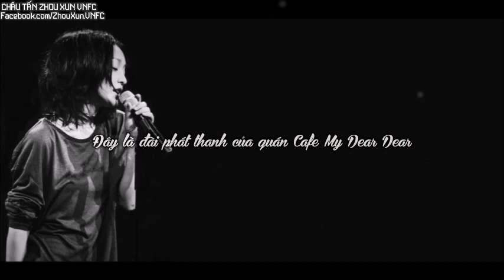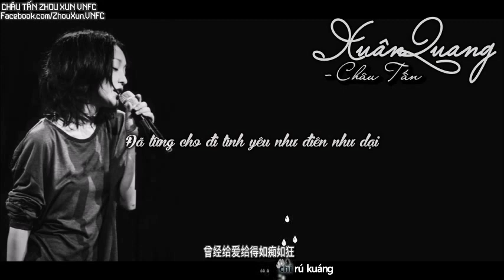Xuân Quang - Châu Tấn | 春光 - 周迅 | Mini Album《1227》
"Thưởng thức một bài hát cũ cũng như thưởng thức một tách cafe, như tách cafe trong tay tôi lúc này, có chút ngọt ngào giống như tựa vào song cửa sổ hi vọng, chút vị mặn giống như trái tim không chịu đựng nổi thương đau..."
"Hôm nay xin giới thiệu đến mọi người một ly cafe tên gọi Latte Mật Hoa Muối Biển - 《Xuân quang》.."

Mini Album《1227》:
Bài hát:  《Xuân quang》
Trình bày: Châu Tấn
Lời bài hát: Ổ Dụ Khang
Sáng tác: Quách Tử
Soạn nhạc: Dương Bác Văn

➤Video được thực hiện bởi Châu Tấn Zhou Xun 周迅 VNFC (Facebook.com/Zhouxun.vnfc)